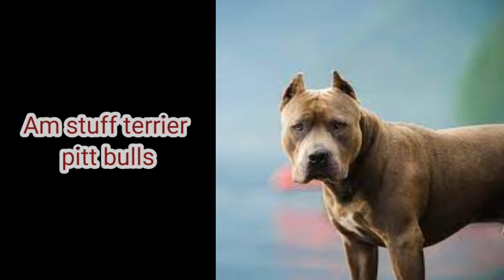पिटबुल कुत्ते कितनी नस्ल के होते हैं विस्तार जानकारी ? different blood line in pitt bulls breeds ?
kutte kitne prakar ke hote hai,

most wellcome dogs lovers 🙏

this side amit gaur professional dogs trainers

this video is full details pitt bulls breeds  !

नमस्कार दोस्तों आप सभी का स्वागत है इस वीडियो में दोस्तों अगर आपको नहीं पता है कि यह पिटबुल ब्रीड कितने प्रकार की होती है तो यह वीडियो आपके लिए है मैंने इसमें विस्तार में बताया है कि पिटबुल कितने प्रकार के होते हैं कृपया करके इस वीडियो को पूरा देखें अगर आपको यह वीडियो अच्छा लगा हो तो सब्सक्राइब कर दें कमेंट कर दें लाइक कर दे दोस्तों इस चैनल को सपोर्ट करें वीडियो देखने के लिए दिल से धन्यवाद !

how this video pls comments  !

any questions for dogs pls comments  !

I full sport you guys  !

pls sport this channel  🙏